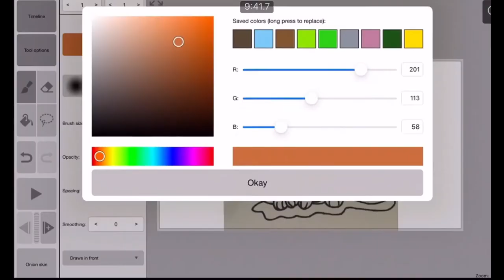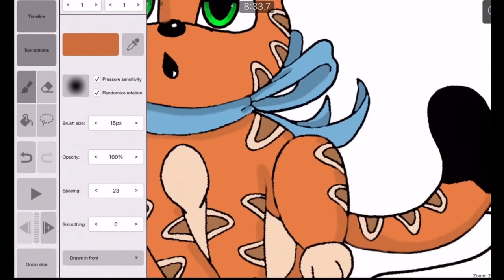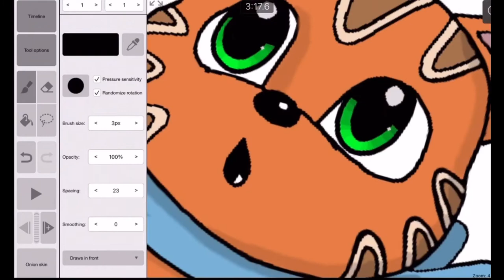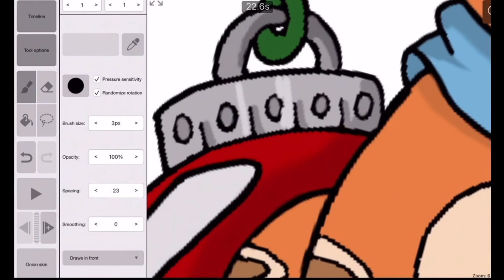Pumpkin Spice Kitty —SPEEDPAINT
Traditional and digital art